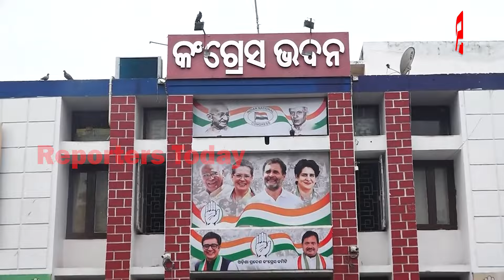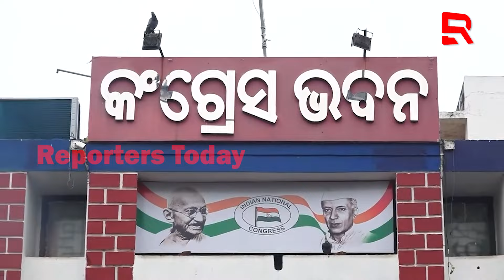ଗଣମାଧ୍ୟମରେ ବର୍ଷିଲେ ତାରା : କାହିଁକି ଅଣଦେଖା କଲା କଂଗ୍ରେସ ?